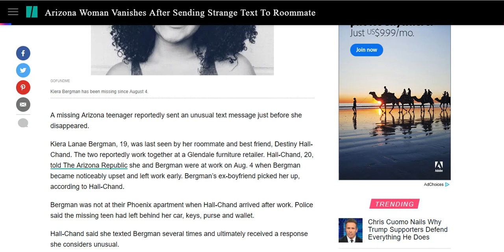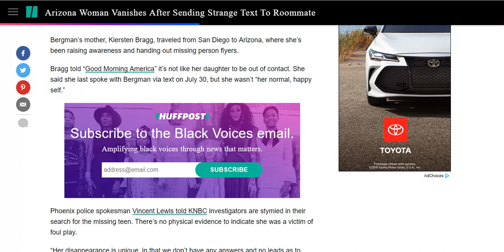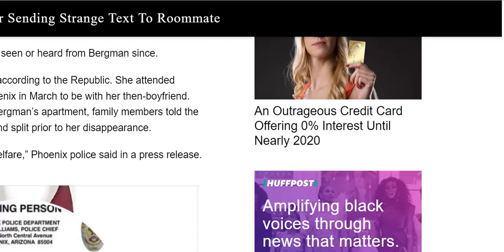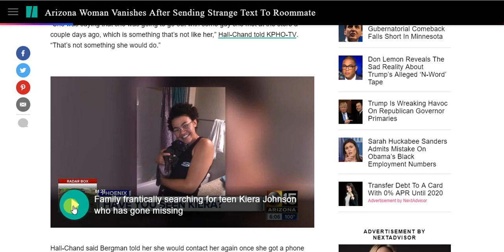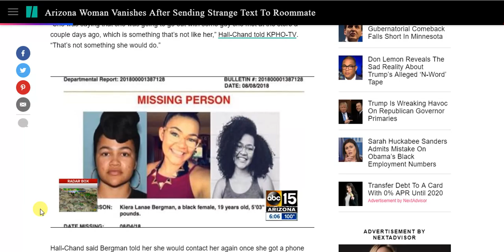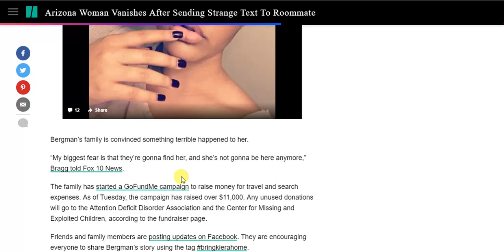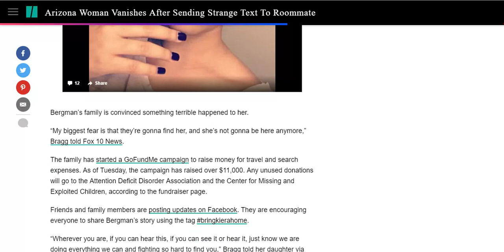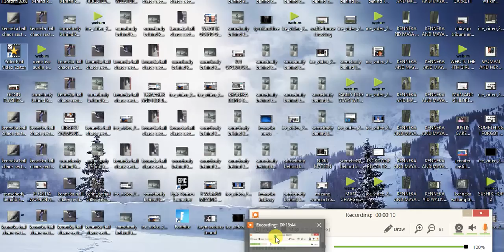MISSING 19 YEAR OLD PHOENIX KIERA BERGMAN